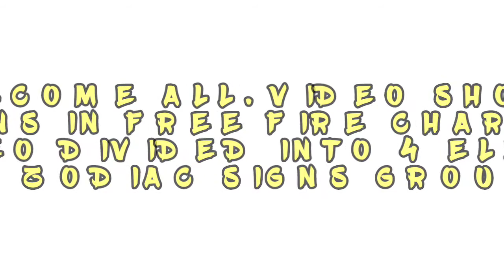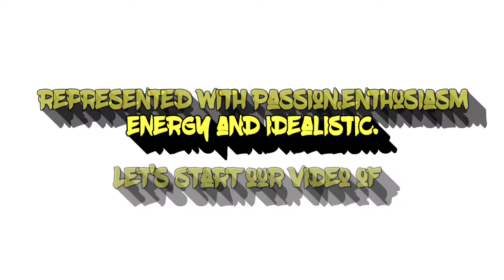BEST CHARACTER ZODIAC SIGN | NYOTA ZENU FREE FIRE CHARACTERS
Your support is key subscribe .video show Zodiac signs of free fire characters all characters with their personality,occupation, relation and age & born watch the video and enjoy if you have problem free to ask..!!?? Stay till the end and say cheese after your finishing watch the video and comment unique🎉🥀

Don't click this link . If you click this link you must accept my wish & curse okey don't click👇🏽👇🏽👇🏽👇🏽

🎞DEVICE AM USED :💖💛
📱 - Tecno Pouvoir 2 👇🏽
RAM - Gb2
ROM - Gb16
🖥 - HP pavilion
RAM - Gb4
ROM - Gb500

🎙APP AM USED ; 💛💖
Recording🎥
Az Recorder & OBS computer
Editing🗞
Powerdirector & ADOBE premiere PRO

💎💛ABOUT CHANNEL🌠:💖
I'm trying my best to bring best content. So Consistent is the Key.